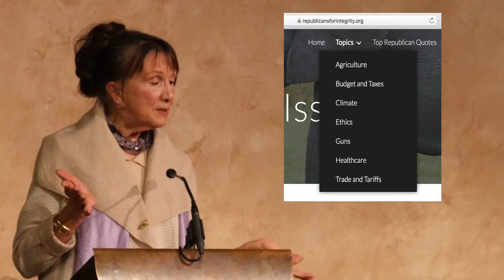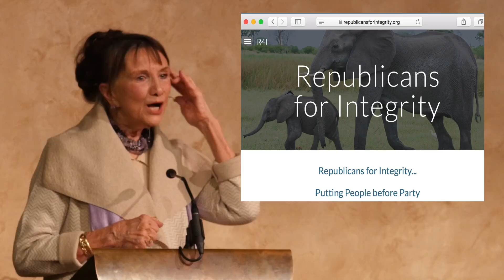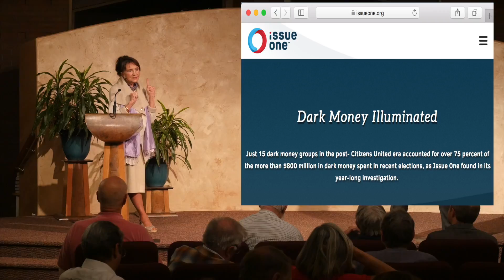The Republican Case for Action on Climate - Claudine Schneider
The Republican Case for Action on Climate
Claudine Schneider, US Congress, R-RI (1980-90)

The scientific and economic case for action on climate and renewable energy is certainly compatible with key Republican tenets like fiscal responsibility and letting markets do the heavy lifting, argues Claudine Schneider.

Claudine Schneider was the first woman elected from Rhode Island to the U.S. House of Representatives. She served five terms in Congress, earning a reputation as a strong environmental advocate.

Organized by the Jefferson County chapter of the Colorado Renewable Energy Society.
cres-energy.org.

Note: Under the video, click on ...More to get access to a running transcript.
Filmed and edited by Martin Voelker, CRES.